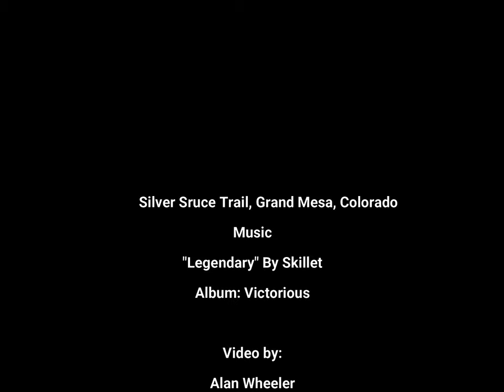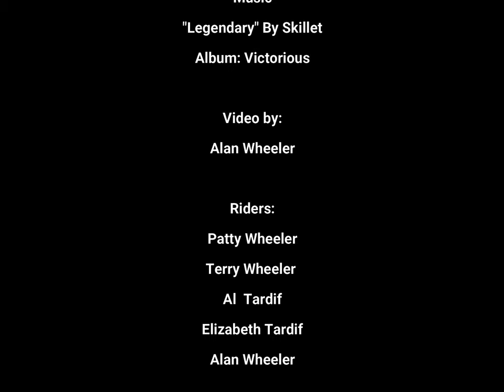Four Wheeling Silver Spruce Trail, Grand Mesa Colorado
Day ride up Silver Spruce Trail on the mesa
6/20/20
Skillet "Legendary"
Any Comments welcome.